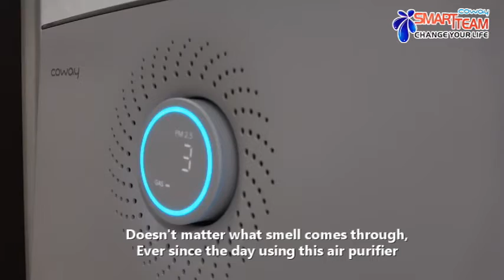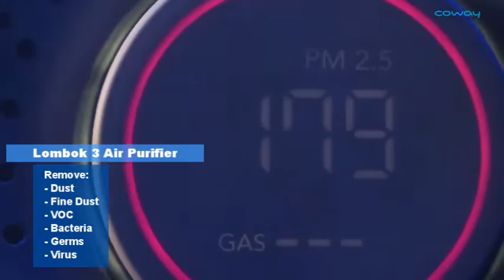HOW TO REMOVE BAD SMELL AT HOME 02 | botak guy antony tan #62